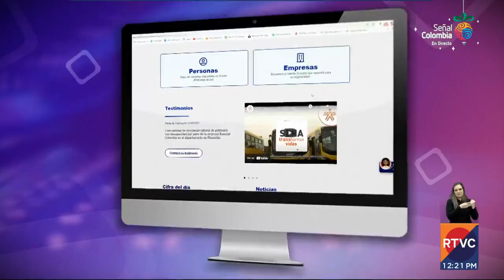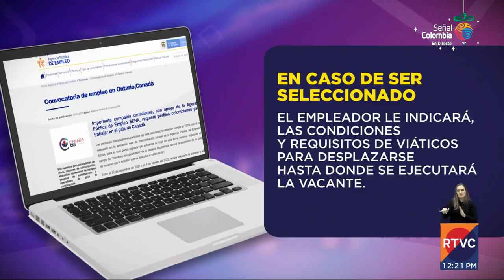¿Te dedicas a la construcción y quieres trabajar en Canadá? ¡Esto es para ti! | RTVC Noticias